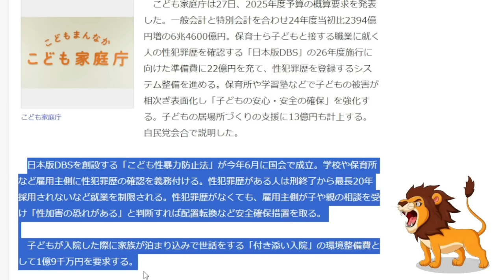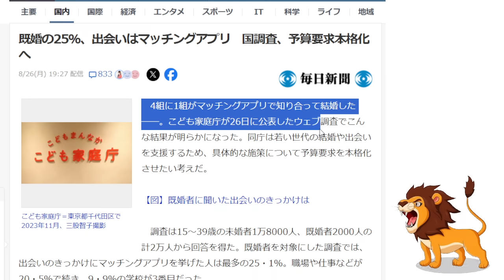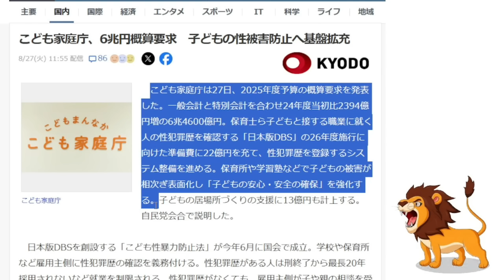【悲報】子ども１人当たり800万円支給可能!?こども家庭庁が6兆円超の予算の概算要求で全て天下り先へ【加藤鮎子/待機児童/少子化対策/児童手当】